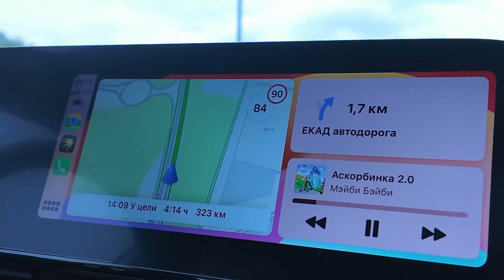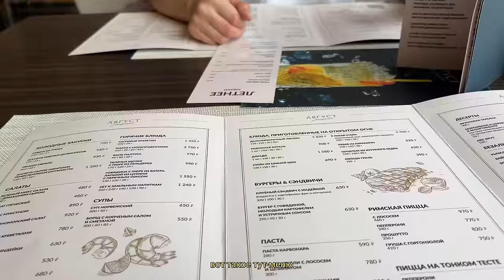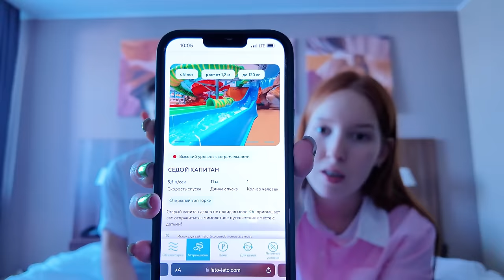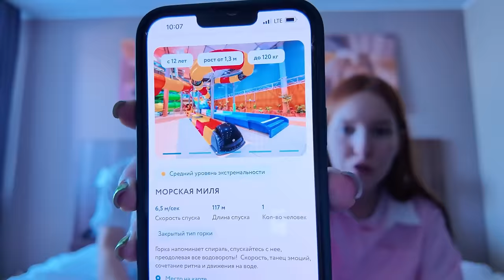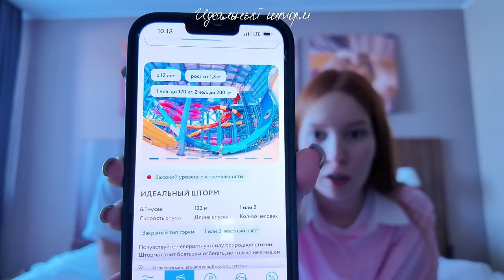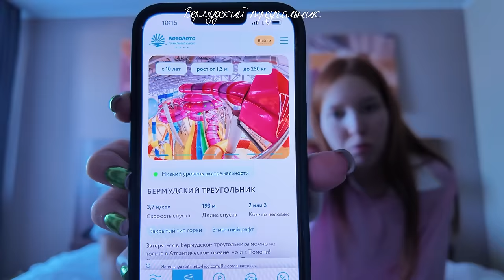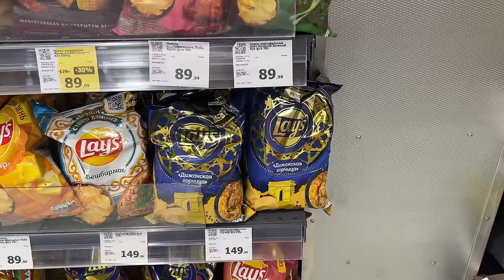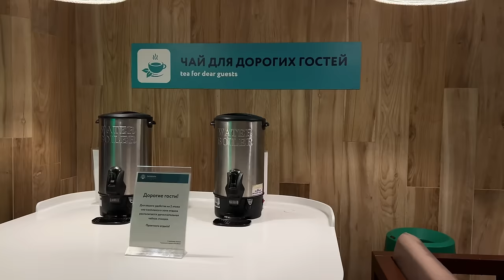ТЮМЕНЬ 🛻🌭🏙️ / мини-путешествие на машине / МОСТ ВЛЮБЛЕННЫХ / аквапарк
самые красивые брови только с любимым гелем для бровей PUSY! заказываем и кайфуем ✨🫧🫶🏻🌸